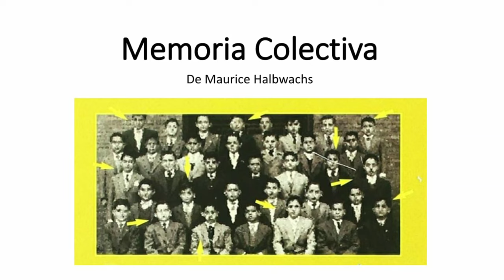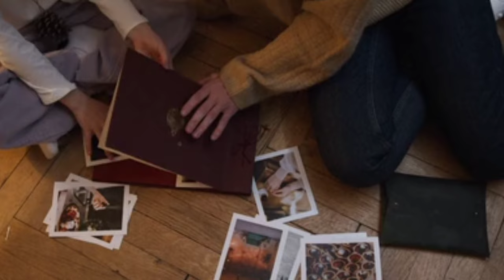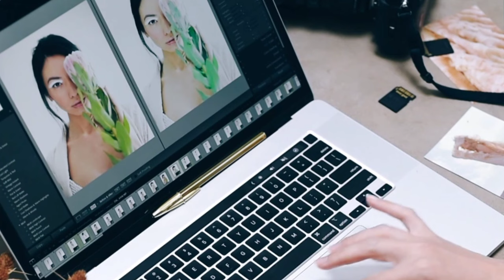Sobre la memoria colectiva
Sobre la memoria colectiva de Maurice Halbwachs.
referencias
HALBWACHS, Maurice (1968) Memorias Colectivas. Traducción de Inés Sancho-Arroyo. Zaragoza, España 2004.
Astorga (2017). Historia de un ahorro sin retorno. Despojo salarial, olvido y reivindicación histórica en el movimiento social de ex braceros, 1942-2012. Universidad de Guadalajara. Guadalajara, Jalisco, México.
ERLL, Astrid (2012). Memoria colectiva y culturas del recuerdo. Estudio introductorio / Astrid Erll; Johanna Córdoba y Tatjana Louis, traductoras. -- Bogotá: Universidad de los Andes, Facultad de Ciencias Sociales, Departamento de Lenguas y Cultura, Centro de Estudios Socioculturales e Internacionales; Ediciones Uniandes, 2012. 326 pp.; 17 x 24 cm.
REYGADAS, R., Vega, R. (coordinadores) (2018) Rostros y voces de organizaciones de la sociedad civil. Servicio, Desarrollo y Paz, A.C. (SEDEPAC). CDMX, México.
TOURAINE, A. (2006). Memoria, historia y futuro. En ¿Por qué recordar?, Buenos Aires, Academia Universal de las Culturas/Granica.
VÁZQUEZ, F. (2002). Construyendo el pasado: la memoria como práctica social. Estudios Centroamericanos, pp. 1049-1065.